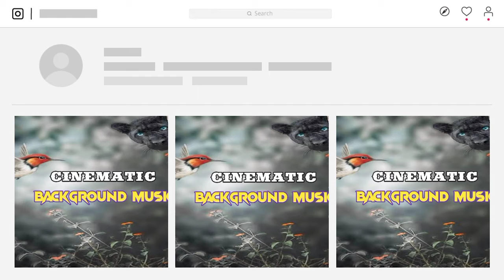🔥Royalty Free Cinematic Music For Trailer// Action//Epic (No Copyright bgm) 💯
Description
Royalty Free Cinematic Music For Trailer// Action//Epic (No Copyright Music)
Free Natural Audio Star— Music for content creators

Royalty Free Cinematic Music For Trailer// Action//Epic
Creative Commons Attribution license

🎧 Available on:

On This Channel You Can Find:
background music,
copyright free music,
free music,
vlog music

❤️ Get in touch with Free Natural  Audio Star

http://